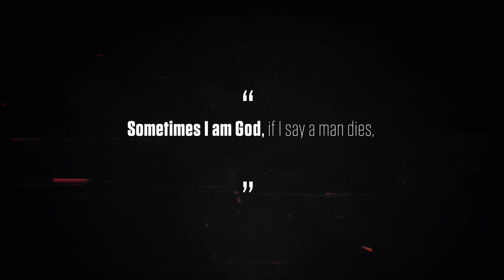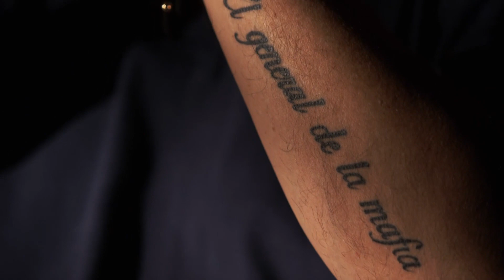Pablo Escobar y ETA